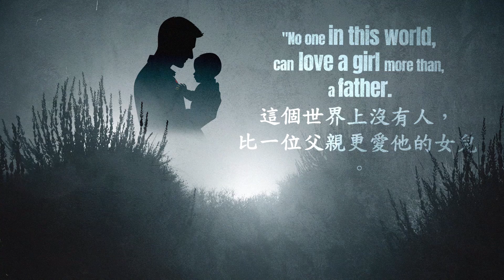Thank you for bringing love, acceptance, and joy into our lives all these years. Happy Father's Day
Video Templates
Happy Father's Day
By MotionPhysix
Music
Rising Ambient Female Vocals
By Orchestralis